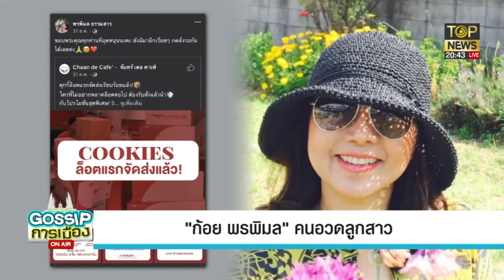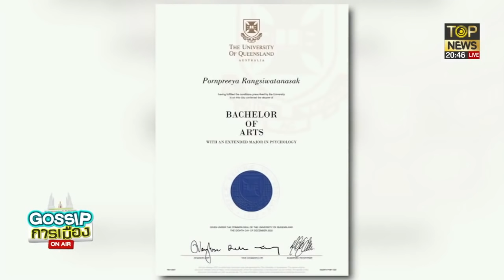เปิดอีกมุม "อรุณี" สวยสังหาร ทำคลิปรวบรวมการทำงานพบปะพี่น้องประชาชน | GOSSIP การเมือง | TOP NEWS